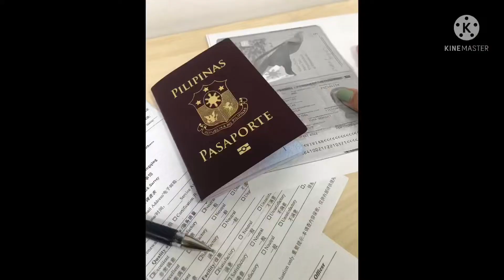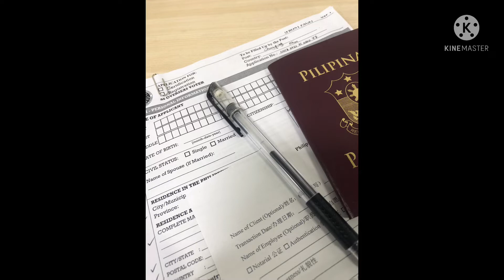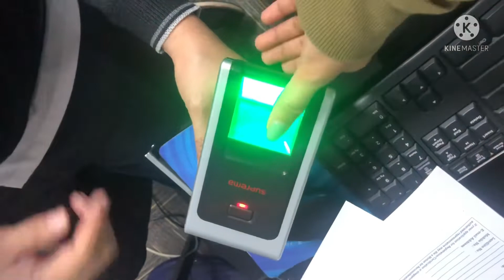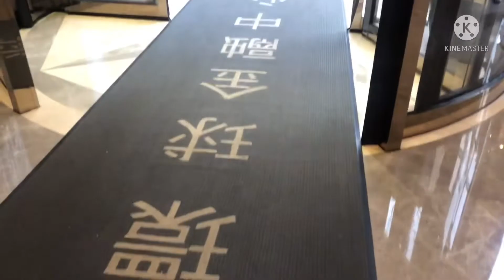My registration for overseas voting (Chongqing,China)